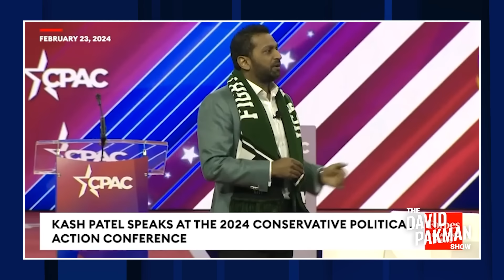Trump's authoritarian takeover HAS BEGUN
-- The authoritarian takeover planned by Trump is taking shape in his cabinet and other nominations
David's tech:
- Camera: Panasonic Lumix G85
- Stream Controller: Elgato Stream Deck XL

Original show date December 2, 2024